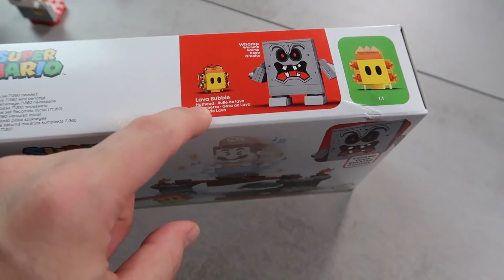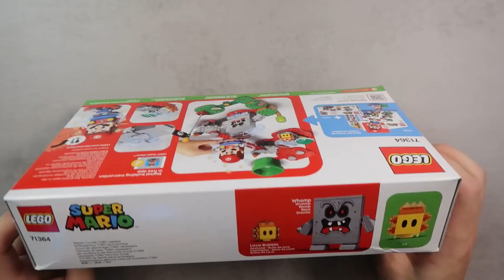NO esperaba LAVA LETAL de Roco en LEGO SUPER MARIO ❌ Unboxing y lo pruebo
✔️ Mira lo que utilizo en mi set up con elgato Gaming

Abriendo, construyendo y probando el set Lava Letal de Roco de Lego Super Mario.